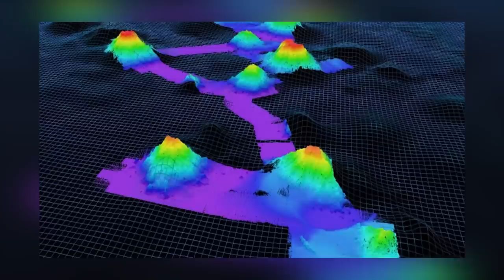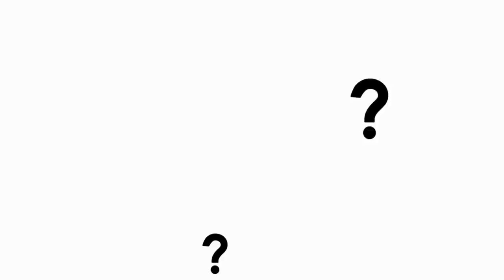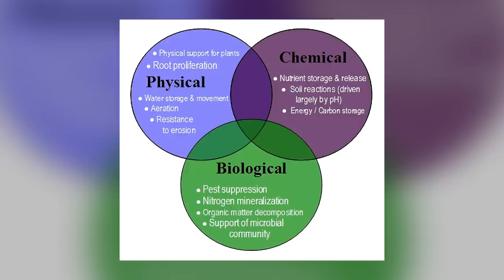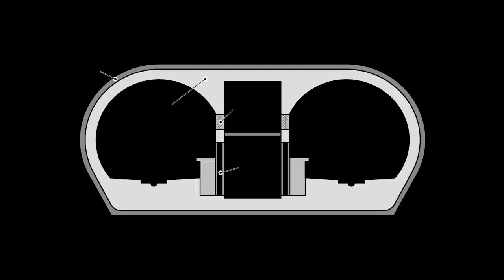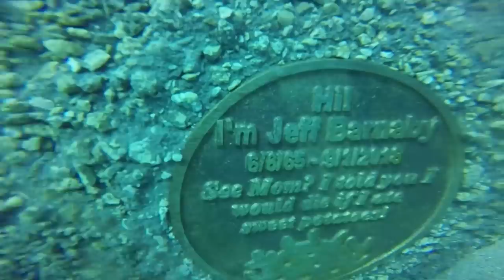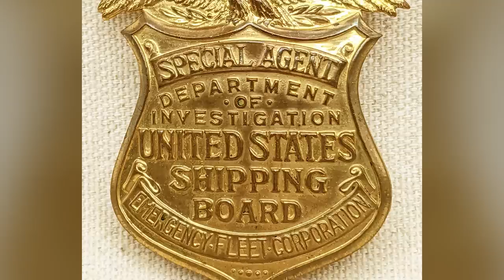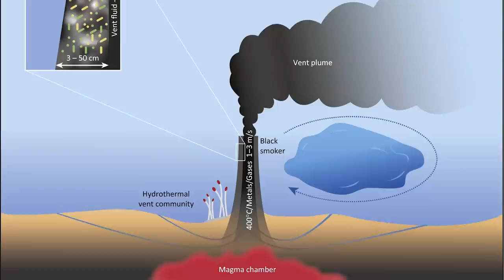12 Most Incredible Underwater Finds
We live in a time when billionaires build private space rockets and launch celebrities into orbit. As much as exploring space would be wonderful, there’s something closer to home we should probably finish exploring first - the ocean. Vast areas of the world’s oceans remain unexplored, which is a huge shame, as when people do explore them, they often come up with finds like the ones you’re about to see in this video!